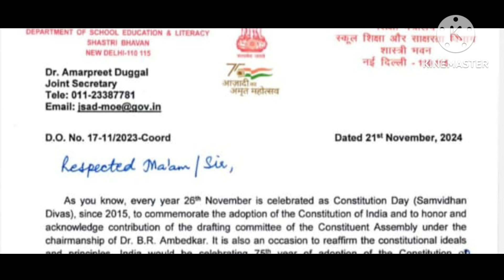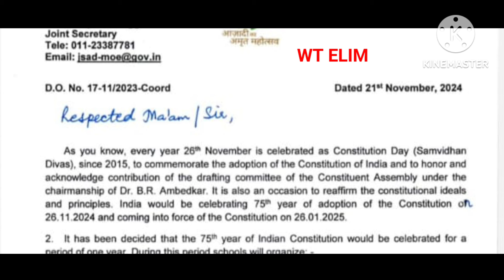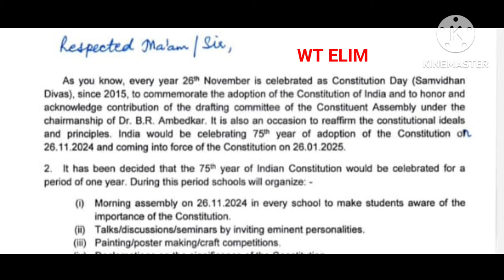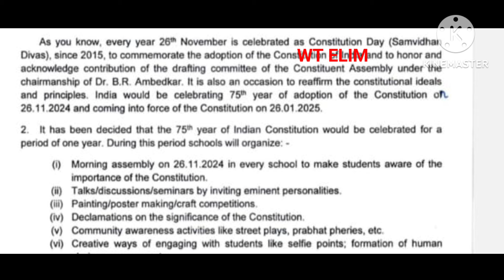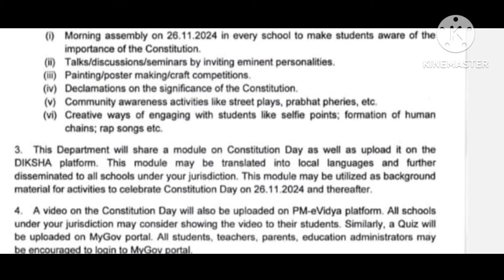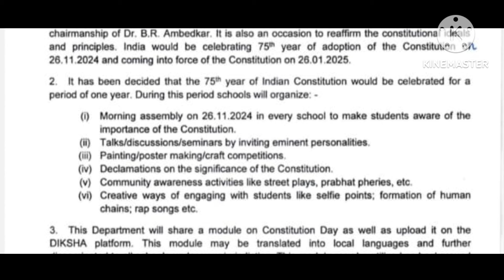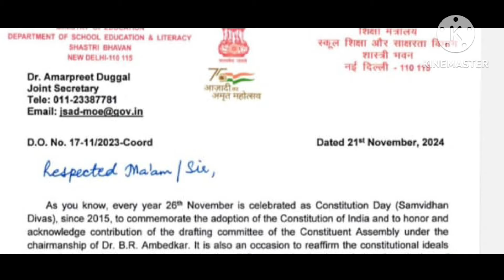শিক্ষাগুৰুসকললৈ সংবিধান দিবস পালন সম্পৰ্কীয় গুৰুত্বপূৰ্ণ নিৰ্দেশনা||@WT ELIM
Assam schools important message
Assam teachers important notice
ssa Assam
constitution day celebration Assam
constitution day celebration guidelines